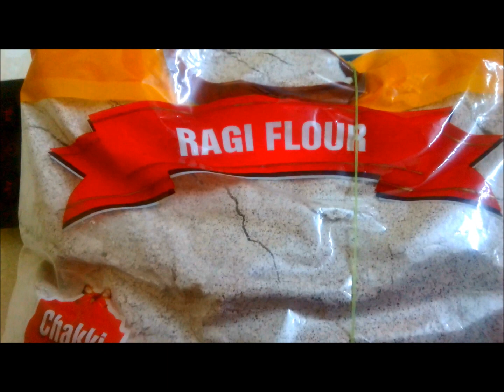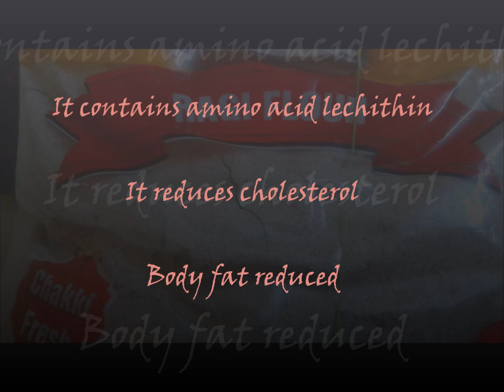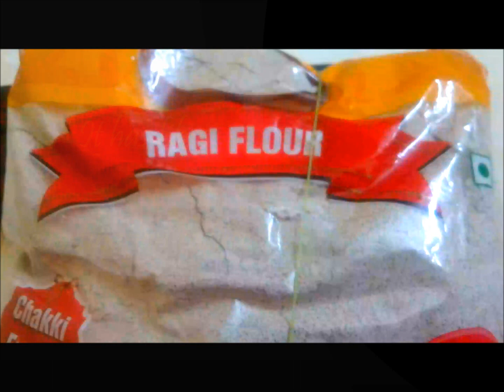Ragi kali balls and Finger millet benefits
Ragi kali balls is a healthy recipe. Ragi kali balls | Healthy Finger millet recipe is a protein rich and good for diabetes . It is anti-cancer potential. It reduces cholesterol.